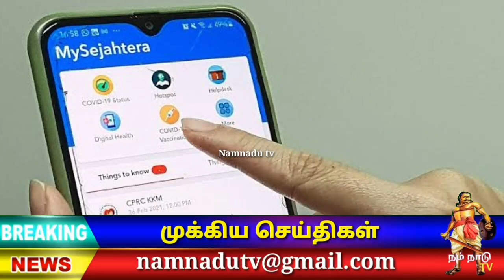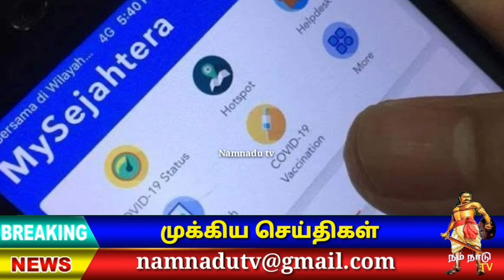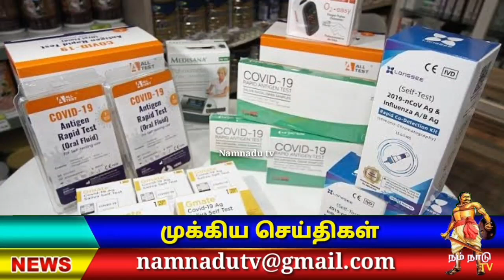மக்களை ஏமாற்றுவது தவறு - Tan sri muhyiddin ! Malaysia breaking news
நாட்டில் கடந்த காலங்களில் பிரதமராக பதவி உறுதிமொழி எடுத்த சில நாட்களுக்குப் பின் அம்னோவின் தலைவர் அகமட் ஸாஹிட் தம்மை சந்திக்க வந்தது உண்மை இந்த விவகாரத்தில் தாம் அரசியல் விளையாட்டு விளையாடவில்லை என பெர்சத்து கட்சியின் தலைவர் முஹிடின் யாசின் தெரிவித்தார் ஸாஹிட் ஹமிடி இது குறித்து சத்தியம் செய்யபோகிறாரோ இல்லையோ ஆனால் என்னைப் பொறுத்தவரை நான் சொல்வதுதான் உண்மை என்று முஹிடின் யாசின் தெரிவித்துள்ளார் மேலும் ஸாகிட் ஹமிடி தம்மை சந்தித்த போது என்னுடன் இருந்த சாட்சி யார் என்பதை தெரிவித்துவிட்டேன் என்றும் மக்களின் முன்னிலையில் பொய் கூரக்கூடாது என முகைதீன் தெரிவி்த்துள்ளார்

👇VIDEO LINK